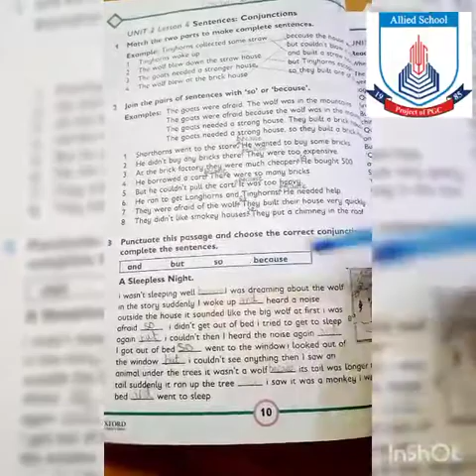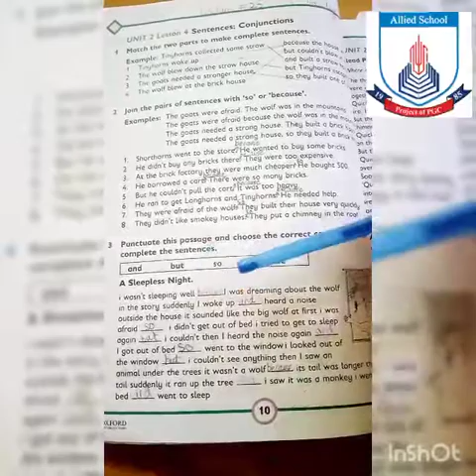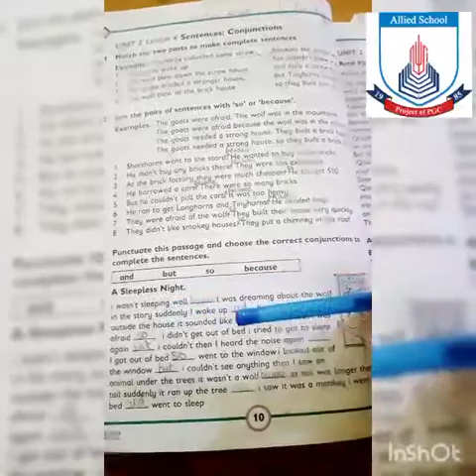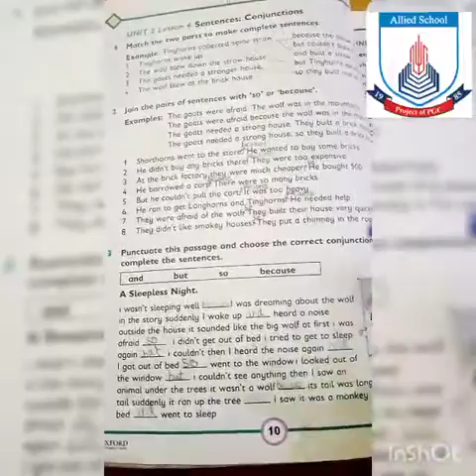Class - 3 l English l Lecture 27 l Summer Holidays